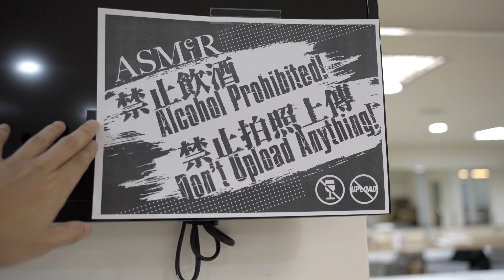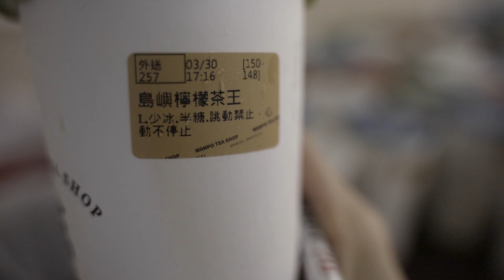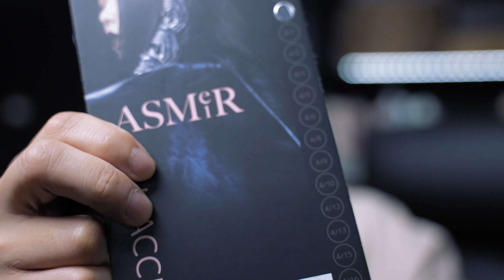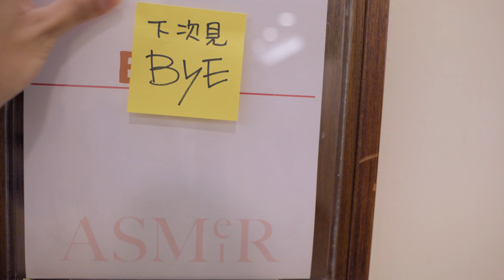"OOTS" 008 | ASMeiR編舞記錄 | 大目老師 | 舞者日常 | CC字幕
OUT OF THE STAGE (OOTS) #008
拍攝剪輯期間一共花了很久的時間，剪到後面連硬碟空間都沒了還一度大當機
差點以為要全部重剪

不過很開心的是這次終於搞懂收音的部分，講話聲音變得更好了

合聲 & IG/
葉瑋庭 @yehweiting_uni
賴聖恩 @enn_lai
雅微 @shivialee
美麗 @finixyang
淑芬 @bales_chang
GEAR IN THIS VIDEO:
Sony A7Siii
TAMRON 28-200 F/2.8-5
GODOX ML60
RODE NTG